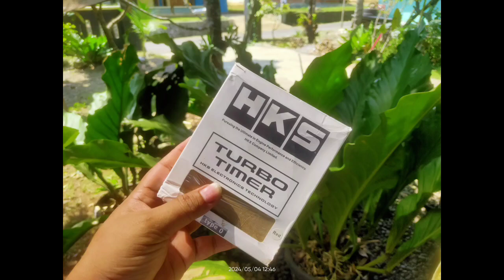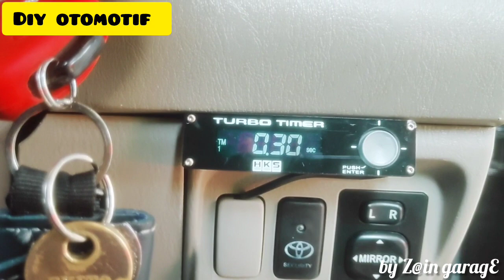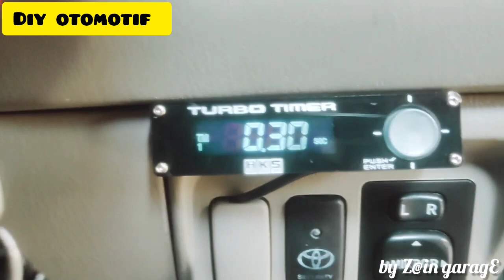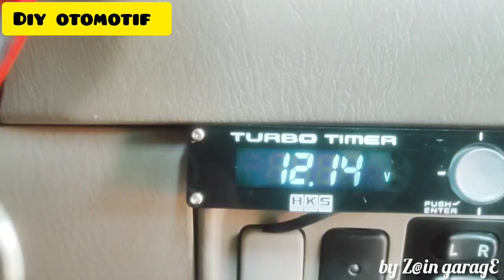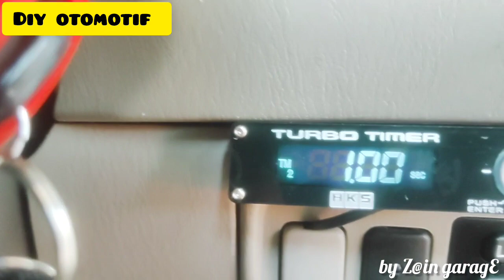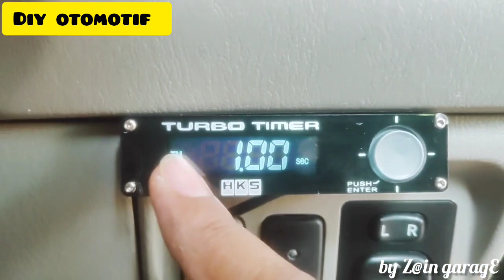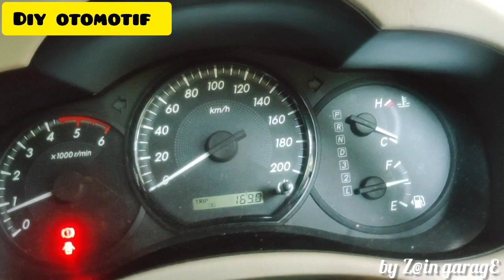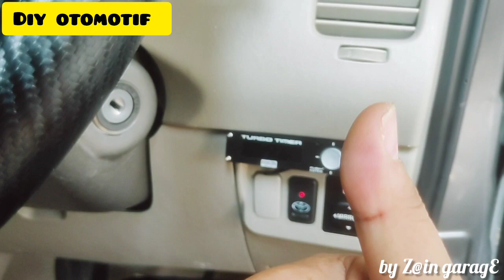Tutorial Cara Setting Turbo Timer HKS type 0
berikut video tutorial cara setting awal Turbo Timer HKS type 0 universal